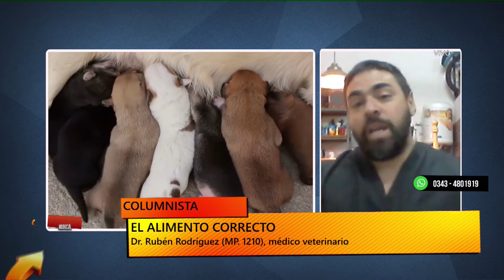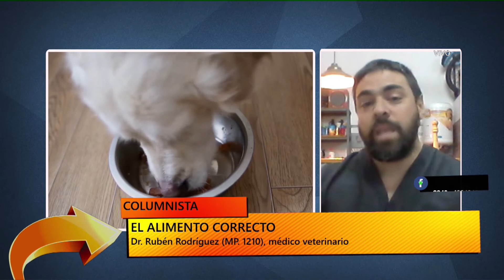NUNCA ES TARDE SKYPE DR RUBEN RODRIGUEZ VETERINARIO 03 06 20